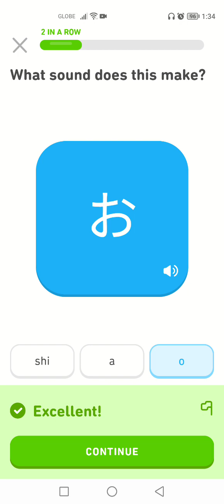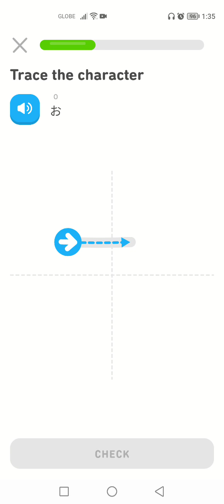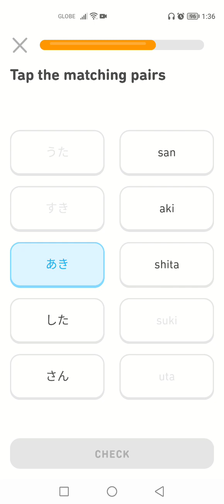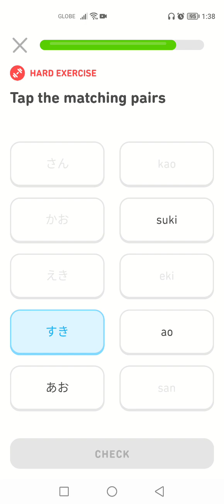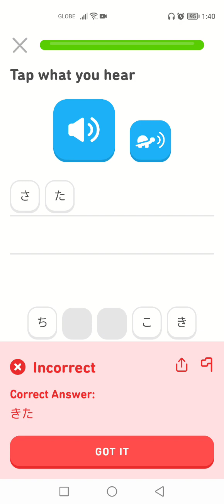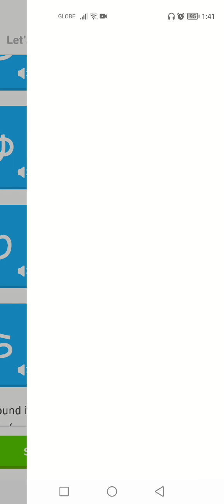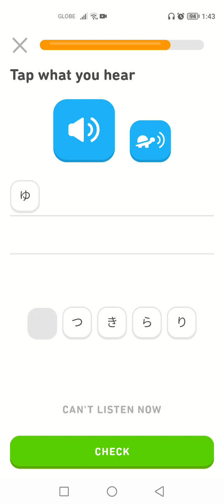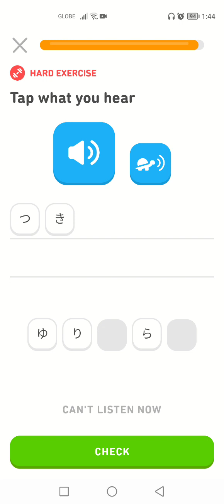Let's Learn Japanese With Duolingo | Episode 11